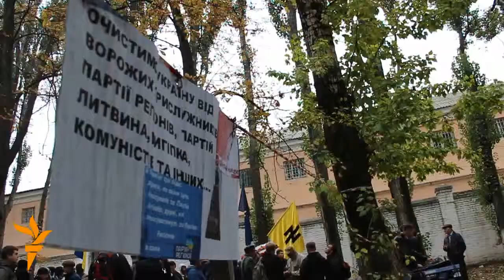Під Лук'янівським СІЗО підтримали в'язнів сумління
Близько 50 активістів сьогодні провели в Києві пікет на захист українських в'язнів сумління.